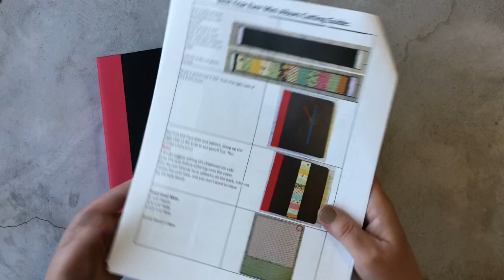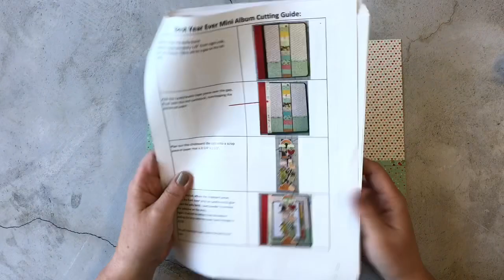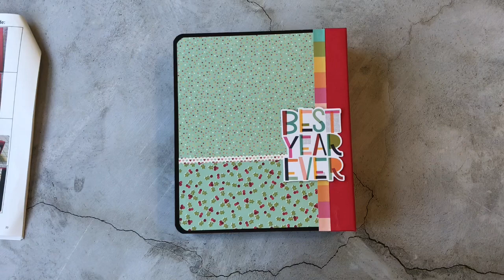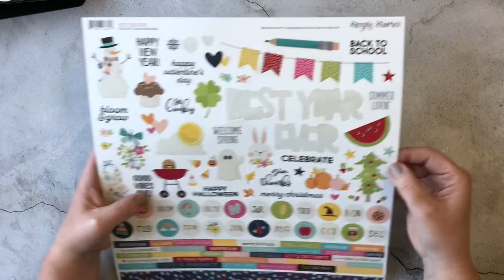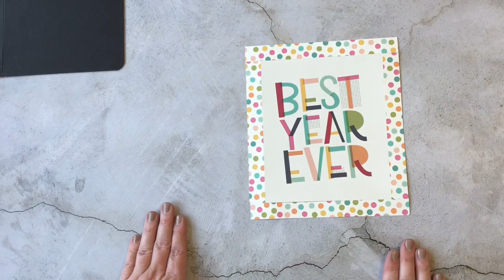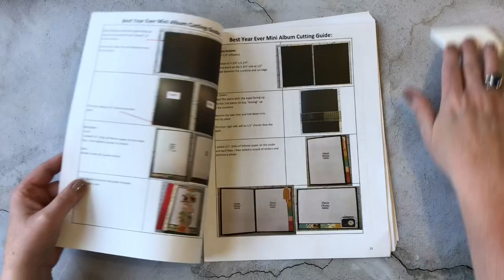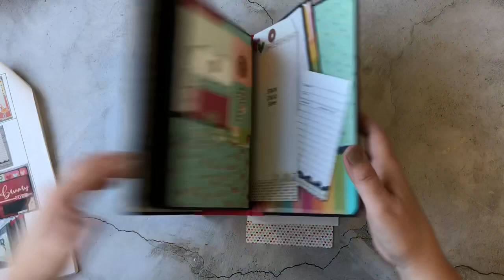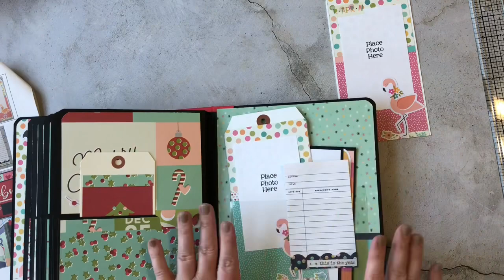The Best Year Ever Mini Album, Part 5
The Best Year Ever mini album kit has sold out, but the Tutorial is available in My Etsy Shop